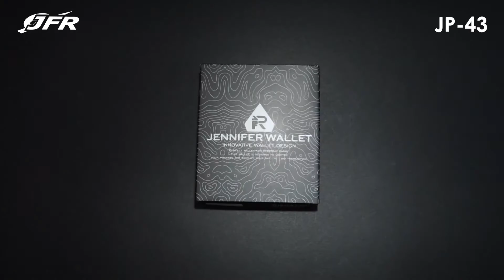JFR Fashion Dompet Pria Bahan Kulit Canvas JP43 Strand Series - Product Review New